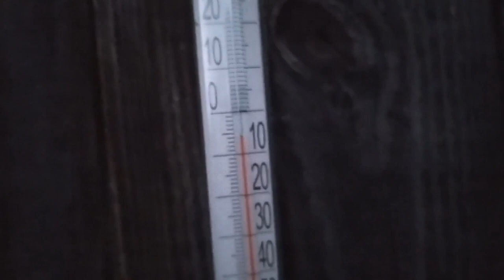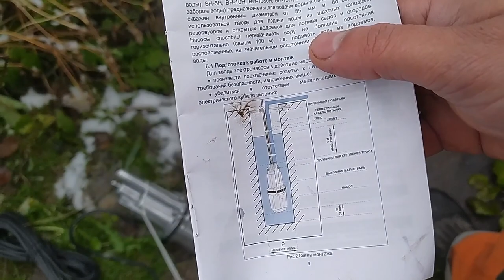Как сделать самую простую СКВАЖИНУ своими руками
Как сделать скважину своими руками. Как пробурить скважину обычным садовым буром. Как сделать самую простую скважину своими руками на воду на своем участке.

Другие мои официальные каналы:

В дзене:
1. МОЯ ЖИЗНЬ в тридевятом царстве

В Rutube:
3. КАК СДЕЛАТЬ ПРОСТО своими руками